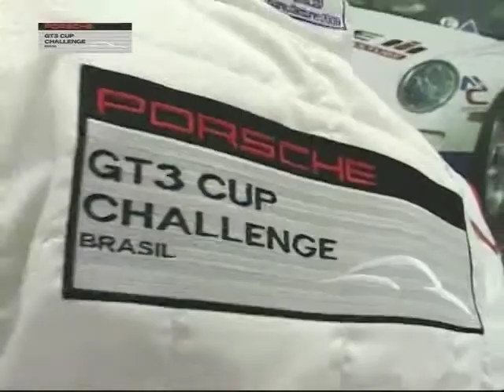3ª Etapa 2009 - São Paulo - Provas 5 e 6 (Parte 1)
Acompanhe as surpreendentes provas 5 e 6 da Porsche GT3 Cup em Interlagos.